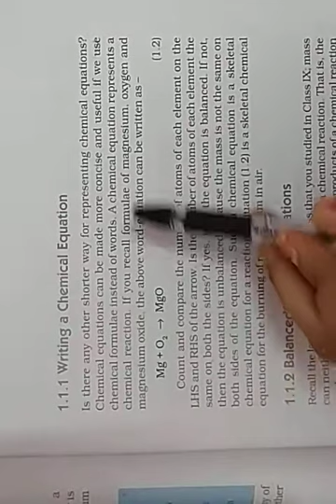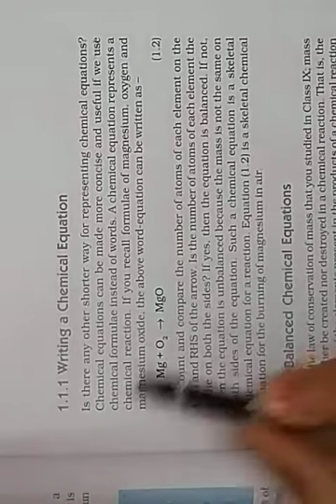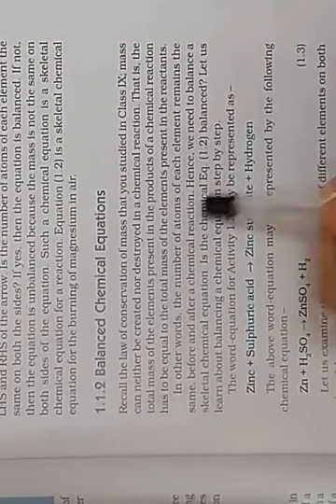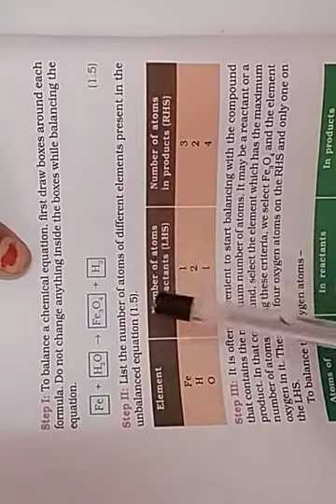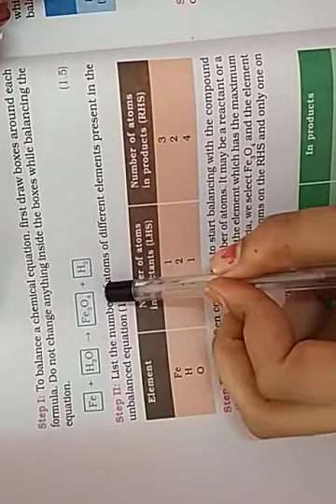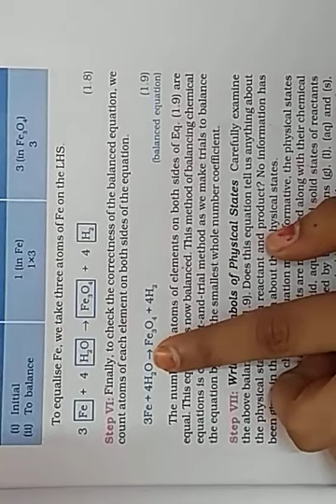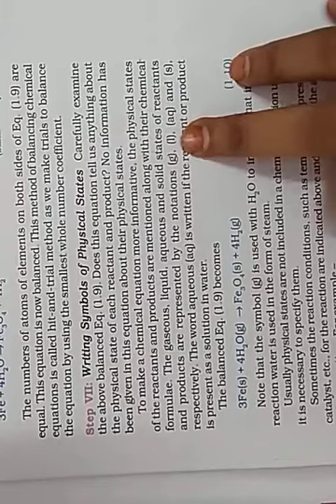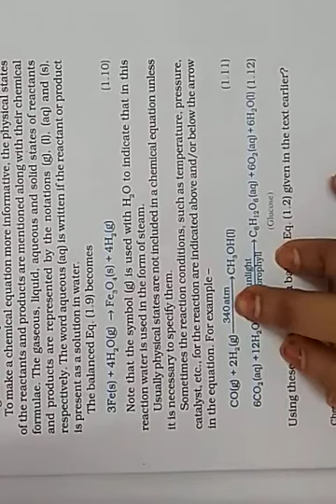Class 10 Science Ch 1 Part 2